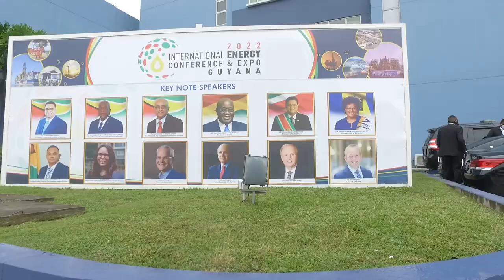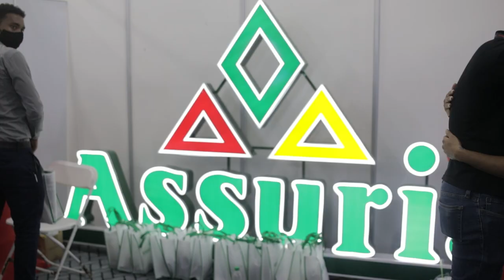EEN TERUGBLIK OP DE PRESIDENTIËLE MISSIE NAAR GUYANA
President Chandrikapersad Santokhi heeft op maandag 14 februari 2022 aan het hoofd van een regeringsdelegatie een bezoek gebracht aan buurland Guyana. Het Surinaamse staatshoofd heeft op uitnodiging van zijn Guyanese ambtgenoot Irfaan Ali deelgenomen aan de International Energy Conference and Expo 2022, die werd gehouden van 15 t/m 18 februari 2022. President Santokhi werd hierbij vergezeld door de minister Albert Ramdin van Buitenlandse Zaken, International Business en Internationale Samenwerking en David Abiamofo van Natuurlijke Hulpbronnen. In Guyana hebben de Surinaamse regeringsfunctionarissen bilaterale gesprekken gevoerd met Guyanese counterparts en de regeringsleiders van Barbados en Ghana. Wij brengen u de volgende terugblik van deze missie.